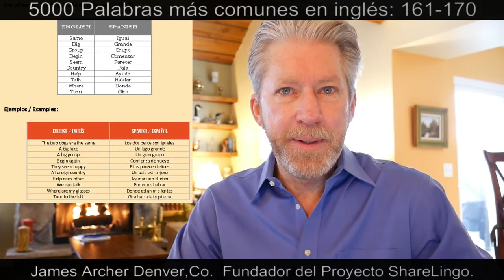161-170 The first 5000 most common words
The first most common words in spanish. Bilingual practice for spanish and english speaker. Do you want more free lessons?

Las primeras palabras más comunes en español. Práctica bilingüe para hispanohablantes e ingleses. ¿Quieres más lecciones gratis? Únase a nuestro grupo de Facebook